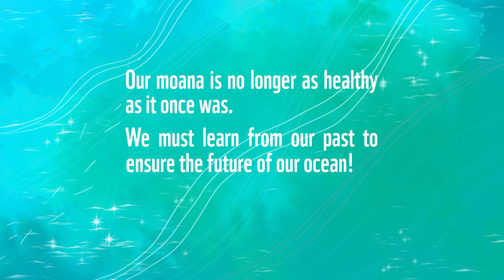Stories of the Sea: The Shark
The Shark - submitted by Isabella Ieremia, and was told to her by her grandfather/Pa, Si'u Faito'toa Simanu Ieremia.  Malo lava to Isabella and her aiga – we loved bringing this exciting ocean tale to life!

This story shares a peaceful interaction between Pa and a shark that he encountered.  Most sharks are harmless to humans, and whilst it’s always important to be careful around sharks, humans are far more of a threat to them than they are to us!  Shark populations are declining rapidly due to unsustainable fishing activity, including shark-finning.  Healthy shark populations are an essential part of a functioning ecosystem, so it’s really important that we do all we can to help protect these magnificent creatures!

Pukerua Bay, in Wellington, is an ideal habitat for many types of marine life.  Wahirepo (Eagle Rays) can often be seen cruising in the shallows, and Kororā (Little Blue Penguins) are known to nest along the rocky shores.  This area has always been a popular fishing spot, but as fishing activity increased, the local iwi and community became concerned about the quantity and diversity of fish stocks.  In an attempt to return the area to the flourishing ecosystem that it once was, fishing regulations have been put in place. The area is now an example of a Type 2 Marine Protected Area.  Signs of recovery have been recorded and the local iwi, together with the community continue to support the Pukerua Bay Closure.

Stories of the Sea is an original animated series created by WWF-NZ, animated by Paige Koedijk, and narrated by Nathaniel Lees.